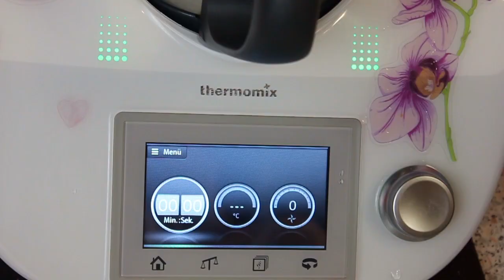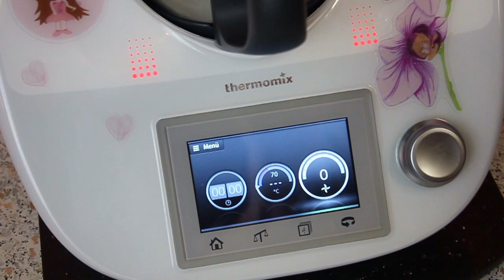Selbstgemachtes Kürbispüree| Basic| Kürbis einkochen und haltbar machen| Thermomix TM5 (vegan)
❤❤❤Infos, Zutaten & mehr!
Das Kürbispüree hat für mich den Vorteil, dass es gut haltbar ist und so vielseitig zu verwenden. Egal ob süße, salzige oder würzige Speisen. Sogar für Getränke ist es geeignet.

Für 3-4 kleine Gläser.
Folgende Zutaten werden benötigt:
800g Wasser
1 Kürbis (ich habe die Sorte Butternut verwendet)
Außerdem:
3-4 kleine Gläser, steril

Zum Durchlesen, Ausdrucken und als PDF zu speichern.

Pressekontakt und Business Anfragen unter:
info(at)nialatea.at
Offizielle Ansprechpartnerin ist Xenia Latea.

Alle Meinungen in diesem Video sind meine eigenen.
Wenn ich das Glück habe und mir kostenlos Produkte zur Ansicht zur Verfügung gestellt werden, dann sind diese immer mit einen * gekennzeichnet.